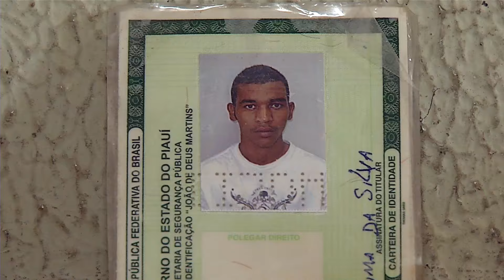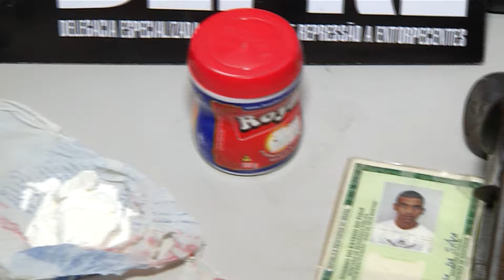Polícia cumpre mandado e prende homem acusado de tráfico de drogas